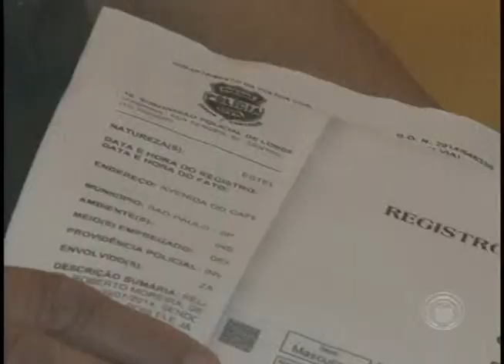Criminosos usam nomes de pessoas falecidas para aplicar golpes (11/07)